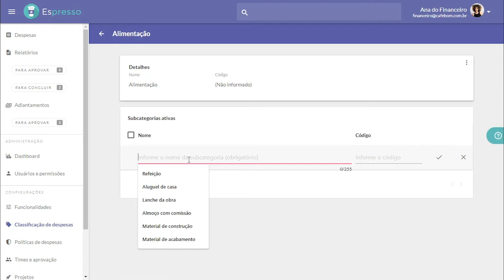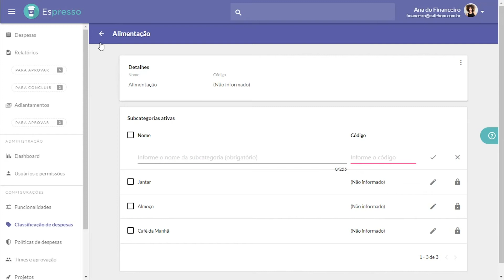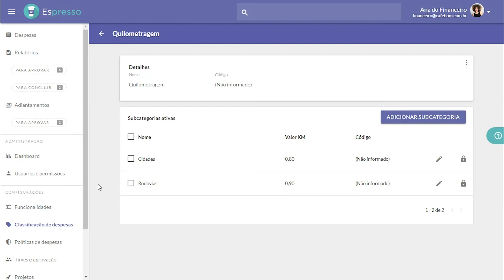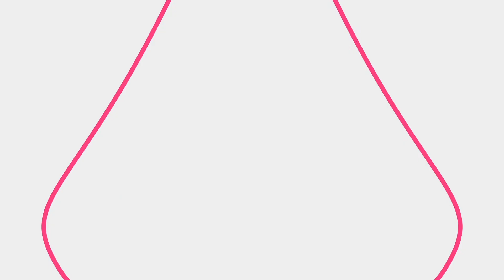Como cadastrar a natureza das despesas | Aula 05 🎓 Universidade Espresso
Nesse vídeo falamos sobre como cadastrar os tipos e naturezas das suas despesas no Espresso. Nessa aula você entenderá como e onde colocar suas classificações de despesas e separar elas por tipo, categorias, naturezas.

x

O Espresso é uma empresa especializada no controle gerencial de despesas de viagens, reembolsos, adiantamentos e gastos com cartão corporativo.
Focado na melhor experiência do usuário para ajudar a facilitar o processo de reembolso, o Espresso é uma ferramenta extremamente simples e intuitiva que deixa seu processo mais rápido e organizado.

x